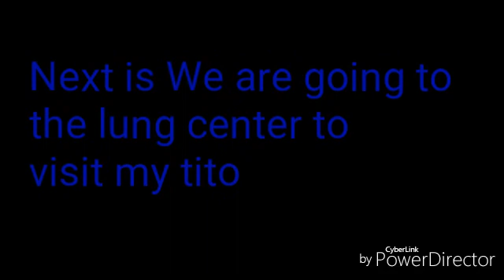VLOOOGG VLOGGG #54| MICHELLE CACAYORIN